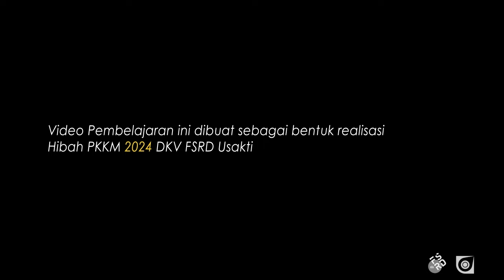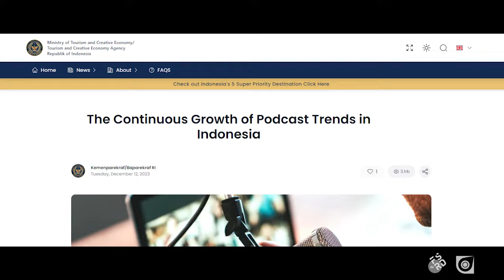5 Menit Tutorial: Ep 12 - Dasar Pembuatan Video Format Podcast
Wihh! Ga nyangka ada bang Deddy...Eh Daddy Kebeset lagi shooting video Podcast terbarunya di Lab.Multimedia DKV FSRD Usakti. Mau minta tanda kakinya ah!

Video pembelajaran untuk materi pertemuan mata perkuliahan Videografi di DKV FSRD Usakti mengenai Dasar Pembuatan Video Format Podcast

Our tools : a7C, FE24-70mm F2.8GM @sonyalpha_id
SL 150III Bi, SL 100 Bi @godoxindonesia.id
WirelessGOII @rodemic.id

podcast, deddy corbuzier, close the door, video pembelajaran, multumedia, trisakti, dkv fsrd